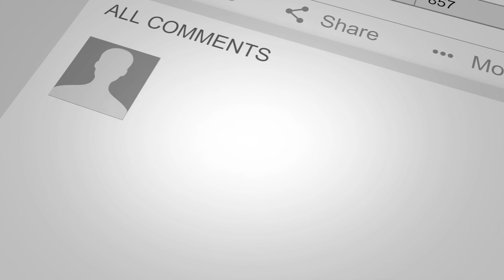Mantra Music & The Path of Sacred Sound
Mantra Music & The Path of Sacred Sound with Aleah Gandharvika

Mantra music, or kirtan is a growing phenomena in the west. Over the past decade, as yoga has become more popular, so too has kirtan. What most people who go to a kirtan gathering or concert will say is that it enlivens you, it lifts you up– and then takes you on a journey inward.

My guest for this podcast is Aleah Gandharvika, a kirtan singer who has traveled the world for over a decade with her partner in the kirtan duo the Love Keys. She’s performed at thousands of events and festivals in over 15 countries – and has toured with other kirtan artists including Shantala, Adam Bauer, and Tina Malia. Aleah is also a vocal coach and facilities Bhakti Yoga immersions. In today's episode, we’re going to take a deep dive into the mystical world of mantra… Our program begins with a short two-minute performance by Aleah, which, unfortunately, doesn’t have the best sound due to zoom, but I decided to keep it in the podcast because you can still feel the deep beauty of her voice and transmission.